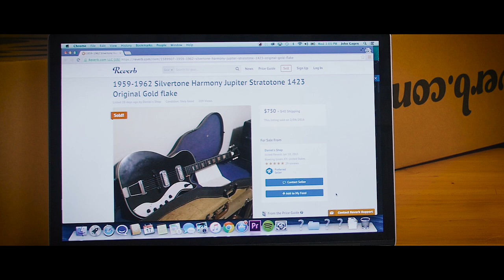If Your Instrument Could Talk, What Story Would It Tell?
As musicians, we are storytellers. We are students and teachers. We are poets and dreamers. Revolutionaries and romantics. Our instruments are part of our story. Every note played today, inspired by those who played before us. Every riff from the past, a reminder of how far we've come. These instruments have seen it all. They've aged and evolved, right alongside us. If your instrument could talk...what stories would it tell?

Here at Reverb, we love used and vintage gear. As we pore through thousands of used gear listings on Reverb each day and interact with so many wonderfully interesting buyers and sellers, we can’t help but imagine the lives these instruments have lived. There’s something special about used gear. It’s romantic and inspiring – and those are two very beneficial music-making ingredients.

Written by Chrissy Hansen, Michael Lux, and Peter Schu
Directed & Edited by Michael Lux
Director of Photography John Gagen
Production Design by Alec Basse
Wardrobe and Makeup - Danielle Unick & Jovana Savic
1st Assistant Camera - Abby Young

Starring Scott Trotter, Nolan Trotter, Will Crouse, Amanda Catania, Jim Gallanis, Hazel Melnick, Brian Sanchez, Trevor Pritchett, Patrick Tsotsos, and Brendan Peleo-Lazar.

Special Thanks to Drew Kavanaugh, Clayton Brown, Dave Stach, Matt Gieser, Evan Hand, Avenue N Guitars, and Dan and Rachel Melnick.